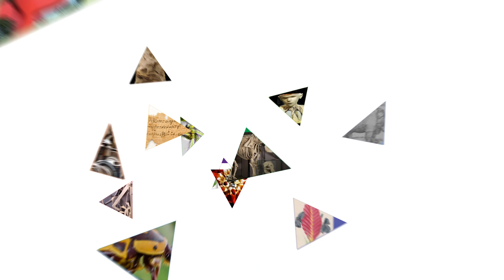Observatoire du Monde des Plantes - Pôle Muséal et Culturel de l'Université de Liège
L’Observatoire du Monde des Plantes est le jardin botanique de l’Université de Liège. Ses collections se répartissent entre divers espaces, chacun reconstituant des biomes de notre planète. Il compte ainsi une serre tempérée, une serre à climat méditerranéen, une serre tropicale et une serre de climat semi-désertique à désertique. En savoir plus